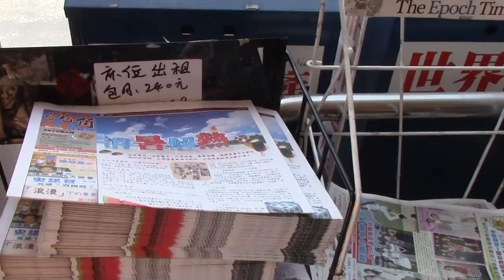Эстафету Изгнать Диктатора в Новом 2015 году проведут Климовичи, Беларусь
Banish dictator: Новогодняя эстафета передачи послания в адрес хамовитый белорусского президента, собирает противников действующего режима. Замените одно слово в названии и описании эстафеты , а затем добавьте свой канал или фильм для просмотра в плейлист.